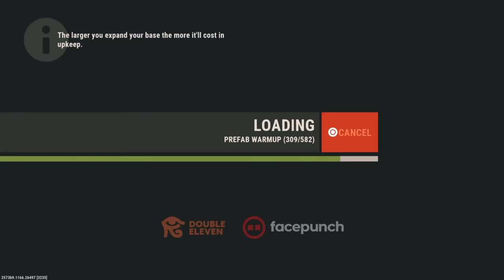A CHINOOK CRATE BATTLE REVIVED OUR DUO SNOWBALL! - Rust Console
The plan was to play a solo wipe, but evo contacted me and wanted to duo, so without hesitation, a duo snowball it was. our plan was to jump on and get bps, but we had no idea what would unfold!